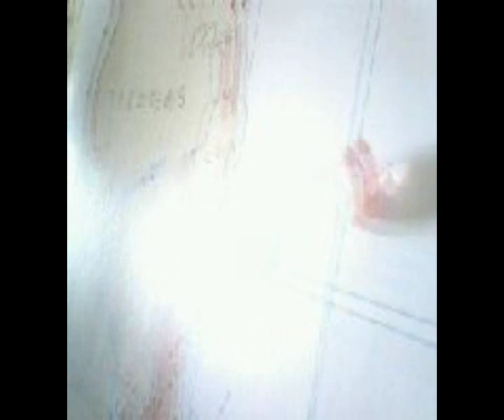Pink Diamond.wmv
Rare Pink Diamond for viewing see love of the light colors of this rare cut stone, just how the ladies like it fit for a Qween.